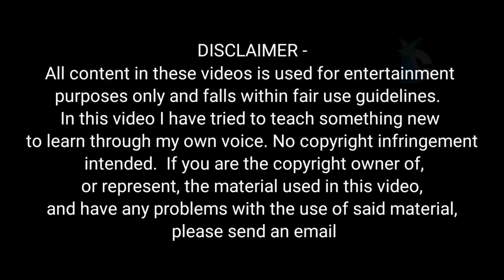आदिमानव के मुख्य आविष्कार |Important inventions made by primitive man | प्राचीन मानव के मुख्य खोजे?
Documentarycapital

- Your query -

आदिमानव mystery
मनुष्य का जन्म कैसे हुआ
मनुष्य
पृथ्वी पर मनुष्य का जन्म कैसे हुआ
आदि मानव का इतिहास fact guru
पृथ्वी पर मनुष्य,पृथ्वी पर मनुष्य (जीव ) का जन्म कैसे हुआ
आदिमानव द्वारा किए गए आविष्कार
आदि मानव का इतिहास
आदि मानव से मानव तक का ससफ
आदिमानव से आधुनिक मानव तक का सफर
मानव का जन्म कहाँ से हुआ
मानव का बंदर से इंसान बनने तक का सफर
आदिमानव का विकास